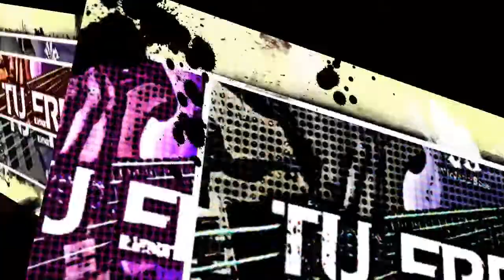TU ERES - Victor Rada - Official Audio "VicJazzBass"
Tema: TU ERES
Genero: Pop.
Autor: Victor Rada
Interprete: Victor Rada
Participacion: Erika Peluffo
Arreglos: Luis Caldera
Producción Musical: L.C. Entertaiment